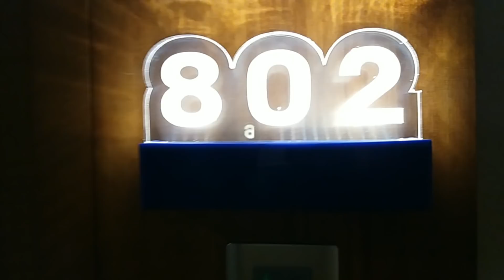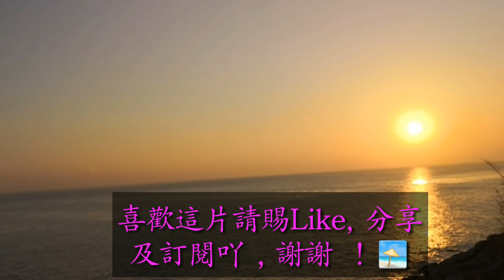｛肥c9｝ 潮汕高鐵三天團🚅（ 第4集“）🏤 汕頭南澳 格蘭雲天酒店🏞 週邊環境美麗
大航假期
潮汕高鐵三天團
團號: C38788
團費: 日至四 $999
五至六 $1099